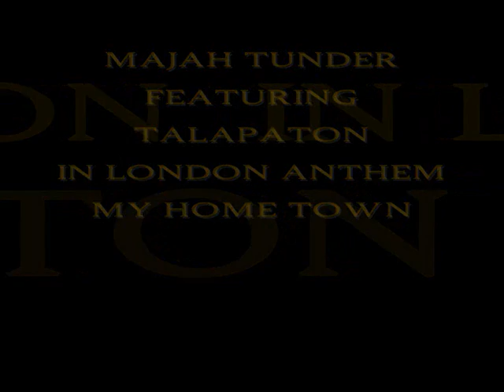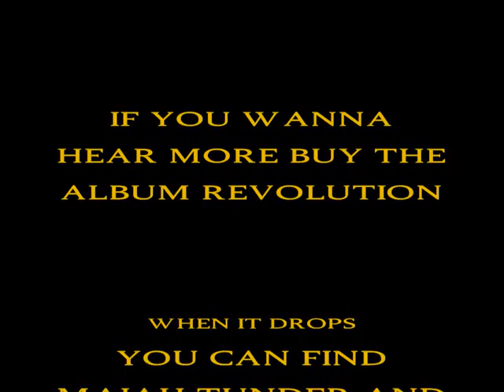LONDON ANTHEM MY HOME TOWN_0001.wmv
REAL EMPOWERING MUSIC